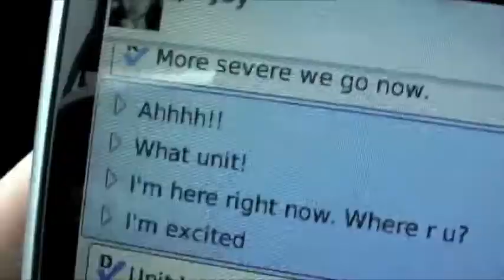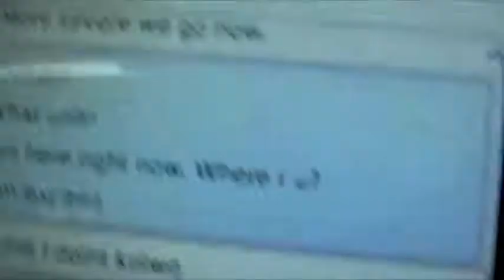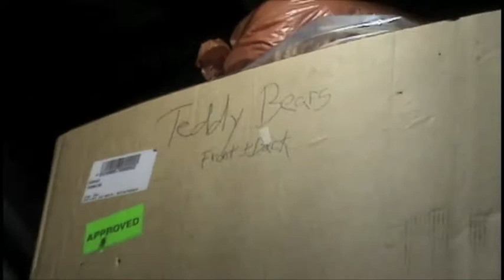GraceGen TV: Episode 1